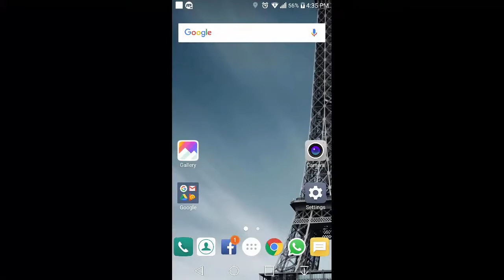Mobile Legends Bang Bang Tigreal Game Play #5 | Shehroz's Game Plays Pakistan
Hi,
In this video you will watch Tigreal Game Play From the Game Mobile Legends Bang Bang This Tigreal Game Play has been Played on LG G5 and recorded by Mobizen Screen Recorder.

Mobile Legends: Bang Bang!  Classic MOBA game! Mobile Legends new update, new heroes, new skin. Join your friends in a brand new 5v5 MOBA showdown against real human opponents, Mobile Legends! Choose your favorite heroes and build the perfect team with your comrades-in-arms! 10-second matchmaking, 10-minute battles. Laning, jungling, tower rushing, team battles, all the fun of PC MOBAs and action games in the palm of your hand! Feed your eSports spirit!

Features:
1. Classic MOBA Maps, 5v5 Battles
2. Win with Teamwork & Strategy
3. Fair Fights, Carry Your Team to Victory
4. Simple Controls, Easy to Master
5. 10 Second Matchmaking, 10 Minute Matches
6. Smart Offline AI Assistance

Play Mobile Legends For FREE Now